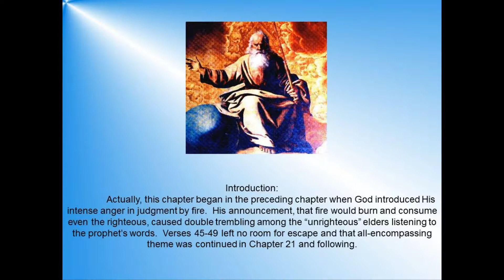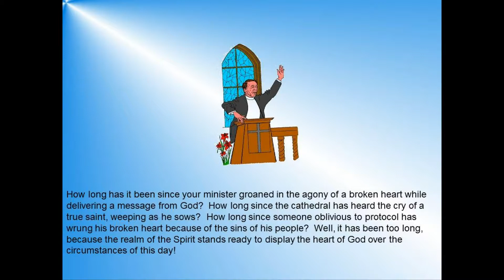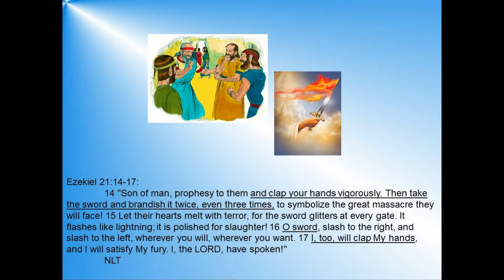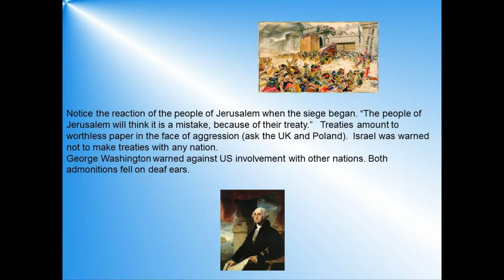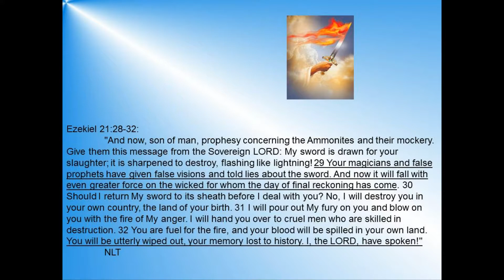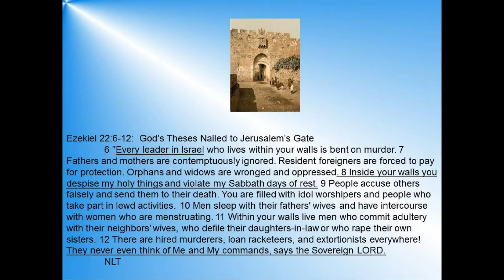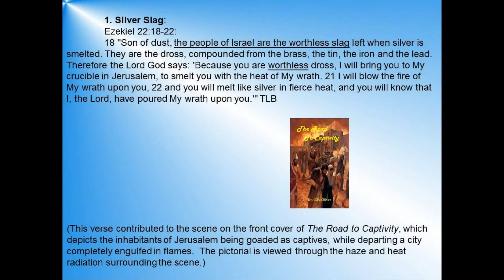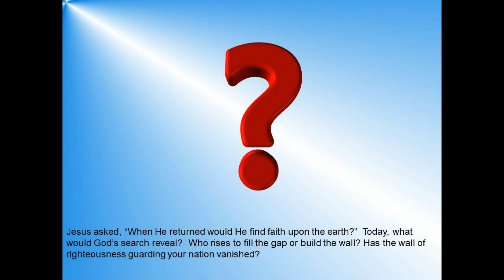Exact Ezekiel Chapters 21-22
In this audio/visual newsletter, Dr. Oliver discusses Ezekiel Chapters 21-22